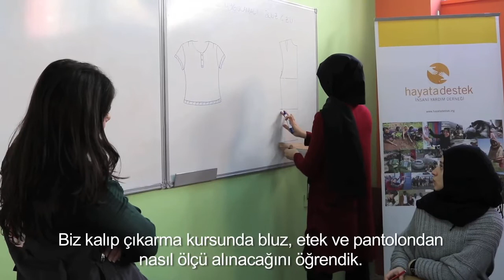PostSeyyah - 4 Portre; Yeni Hayatlar - Sophiya Fattouh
Sophiya Fattouh 36 yaşında, Halep’te doğup büyüdü. On yedi yaşındayken ortaokul yıllarından beri tanıdığı Basil’le evlendi. Üç çocukları oldu. Savaş çıkmadan önce Halep Üniversitesi’nde İngiliz Dili ve Edebiyatı bölümüne başlamış ama ancak bir sene devam edebilmişti. İstanbul’a geldikten sonra türlü zorluklarla baş etmeleri gerekti. Sophiya mülteciliği “Bir evi olmamak” diye tanımlıyor. Hayata Destek kurslarına katılan Sophiya, hiç değilse öğle arası evine gelip çocuklarını okula gönderebilmek için evinin yakınlarında bir iş arıyor.